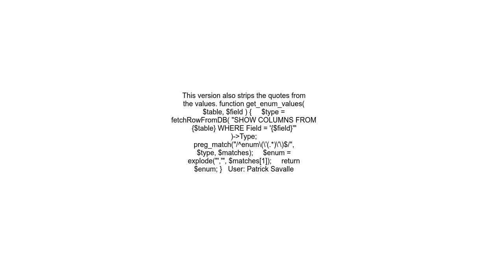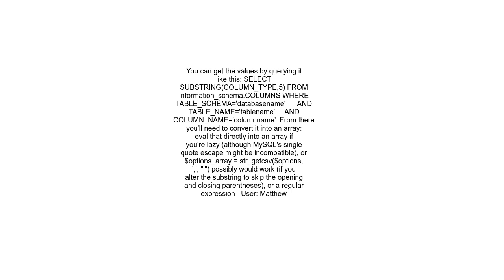How can I get enum possible values in a MySQL database